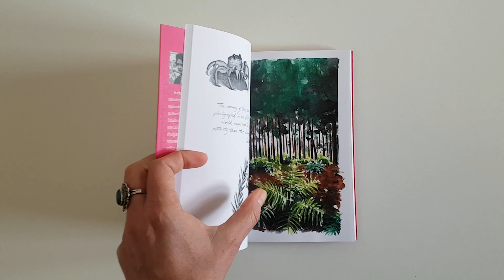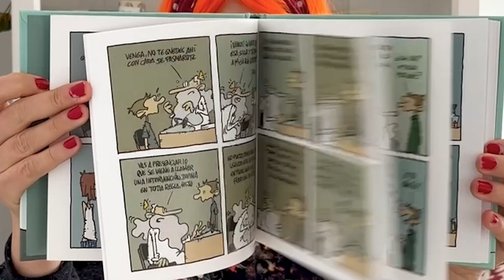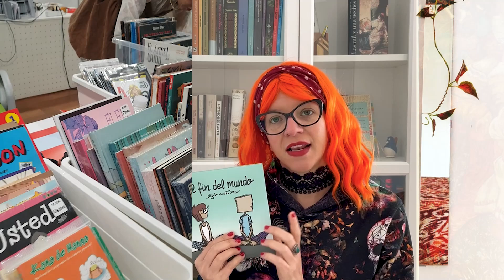RESUMEN DE LECTURAS DE MARZO DE 2024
¡Hola, gentecita bonita!
Este es mi resumen de lecturas de marzo. En total: 8 libros terminados + un abandono. :-)